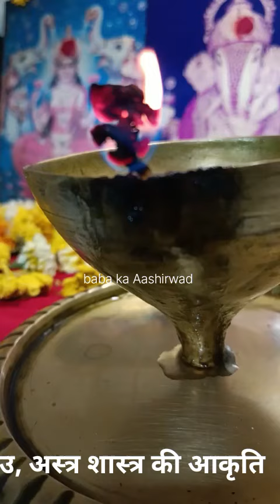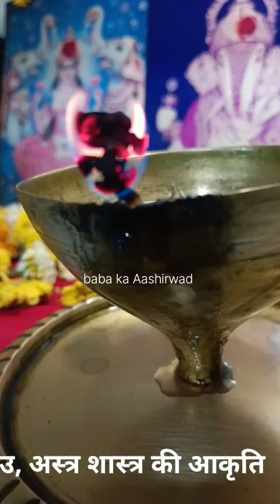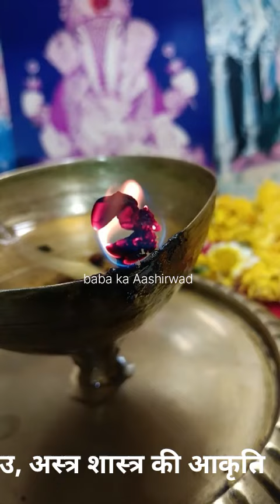दीपक की लौ में ओम और अस्त्र शस्त्र की आकृति क्यों बनती है ?